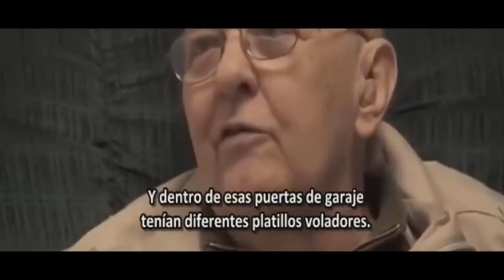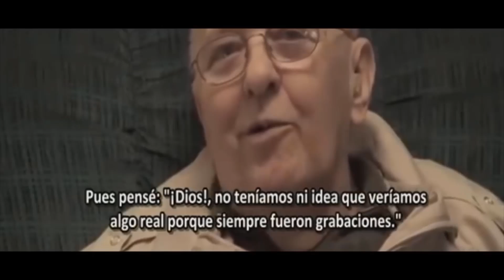¿Hay evidencia de la presencia de extraterrrestres en la tierra?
Entrevista completa Recuerda susbcriberte al canal. Si eres fan de Dragon Ball mira estas t-shirts